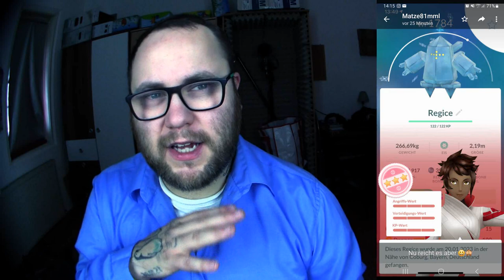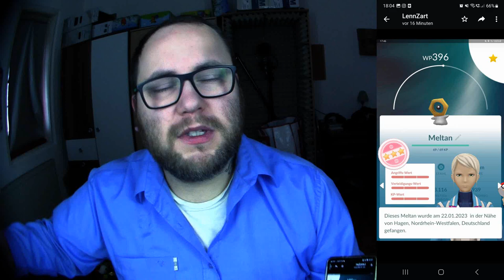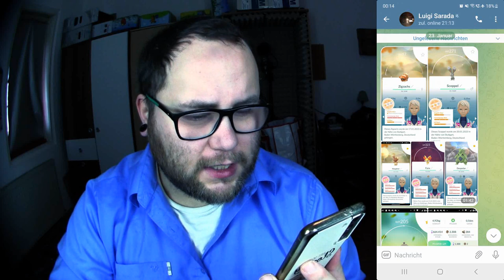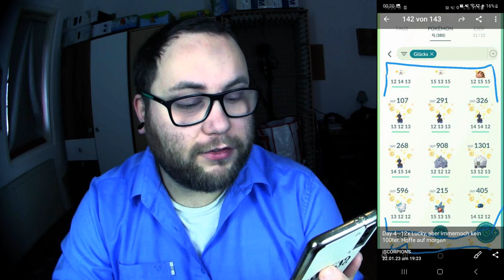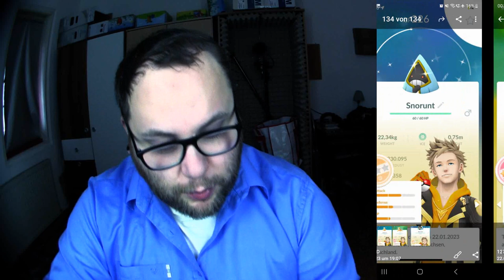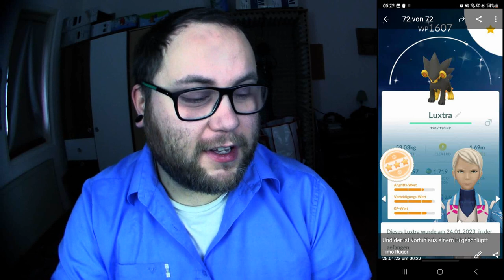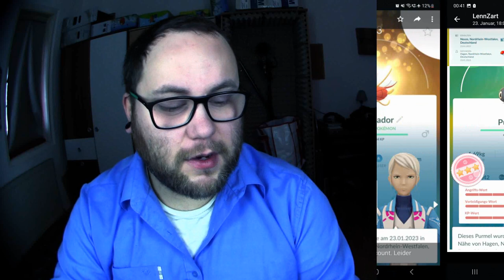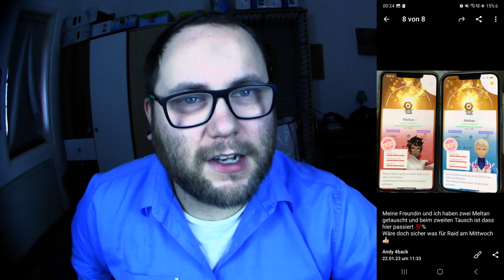Raid Am Mittwoch Vol. 222 (Highlights & Schocker) | Pokémon GO Deutsch # 2309